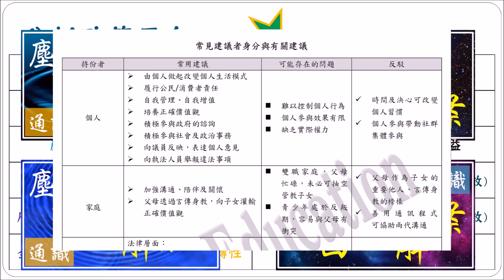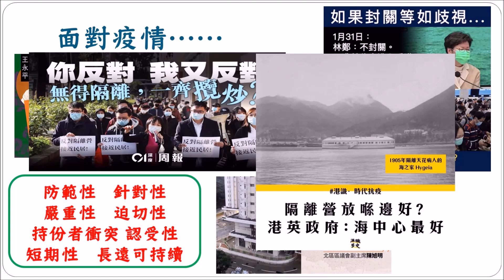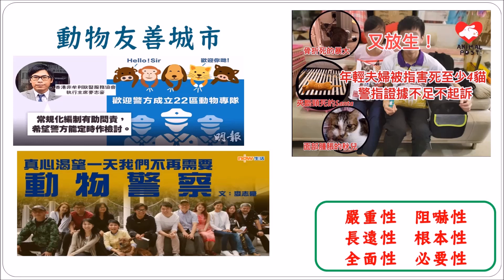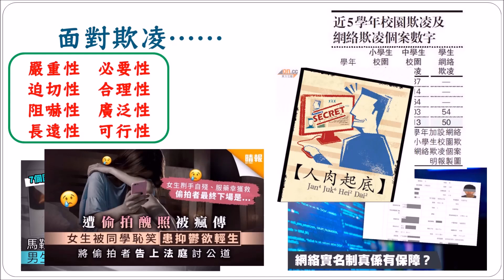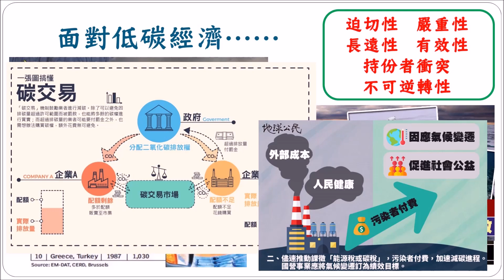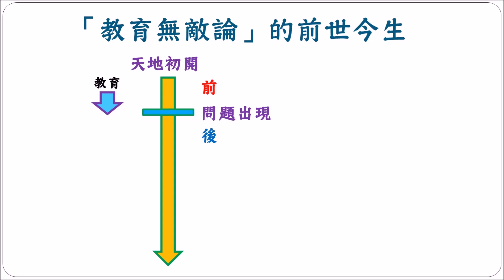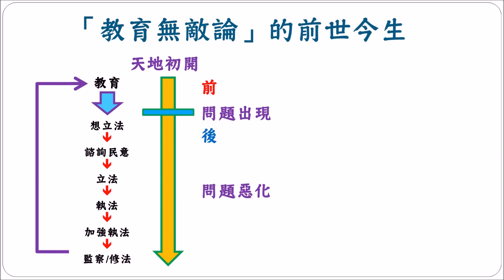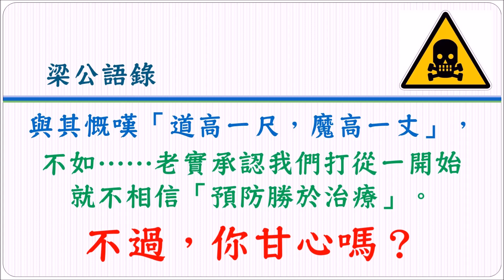通識DSE2022 │💎通識最後提醒008 │ DSER必看溫習方法 │ 2022Tip題大全 │ 以通識超越通識 │ 保你命三千 性教育(下) │ Faith Education │ 筆記任Down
梁公語錄
「卷一是通識的骨肉，代表我們應要學好的技巧；
卷二是通識的靈魂，代表我們要學懂舉一反三。」

梁公通識，幫你速效掌握社會議題，了解四大衝突，運用基本功，深入分析題型和問法，不只有爆point，直頭令你看破出題思路。

我們從此「以通識超越通識」！
※筆記下載※ 🔴下載連結在留言區🔴
(1) 制訂政策方式概論
(2) 最後直路議題合輯筆記

概念化就是將一些社會現象、人類行為、考慮準則等觀察和經驗聯結在一起的一個方式。
而「性」教育就是當我們解釋一些社會現象所造成的影響力、解釋建議、制訂政策或評估政策成效時，一系列的準則！
0:00 性教育短重溫
0:35 踏上橋王之路(角色、責任、能力)
1:04 面對疫情
3:31 2022DSE大貼題
4:10面對動物權益
5:06 面對欺凌
6:45 面對低碳經濟
9:08 教育無敵論
12:55 你甘心咩
13:15 熱門議題大放送